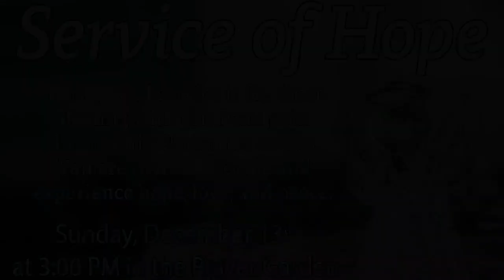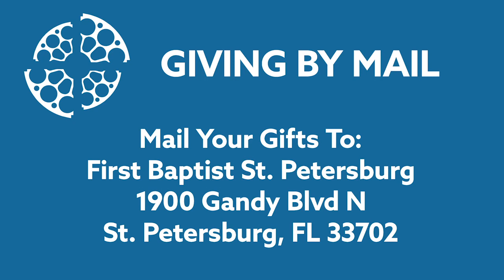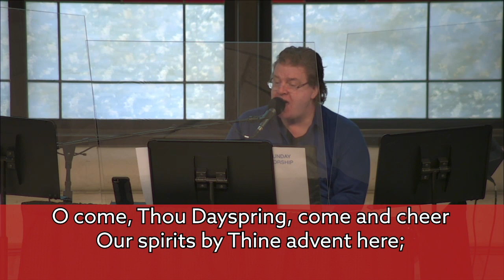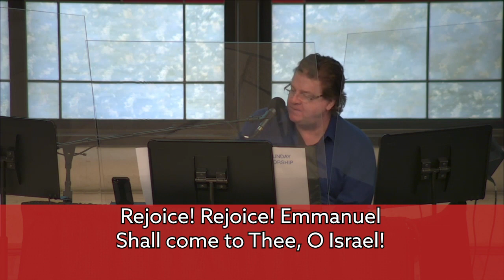fbcstpete - November 29, 2020 Online Worship Service